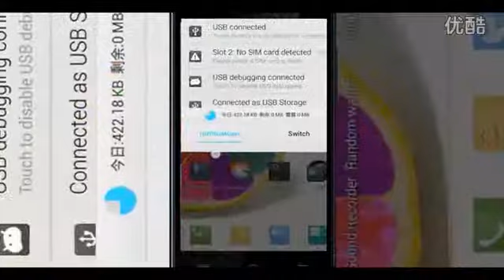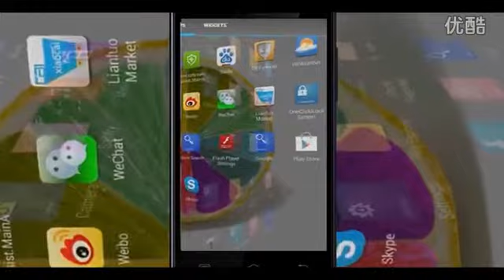Xiaocai X9 - 4.5 Pouces MTK6589 Quatre Coeurs Android Phone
Débloquer les téléphones: Oui
Conception: Bar
CPU: Quatre coeurs
Cellulaire: GSM/WCDMA
Résolution d'affichage: 960x540
Type d'écran tactile: Écran capacitif
Type d'affichage à cristaux liquides d'écran: QHD
Taille de l'écran: 4.5
Quantité de carte SIM: Cartes Sim doubles
RAM: 1G
Mode de bande: 2SIM/Dual-Bands
Fabricant d'unité centrale de traitement: MTK
Caméra: 8MP
ROM: 4G
Système d'opération: Android
Caractéristique: Navigation GPS,E-mail,Radio FM,Playback MP3,Écran tactile,Bluetooth,Wi-Fi,Fentes pour carte mémoire,Réponse gravimétrique,Caméra frontale,Message
Type de batterie: Détachable
Capacité de la batterie (mAh): 1800mAh